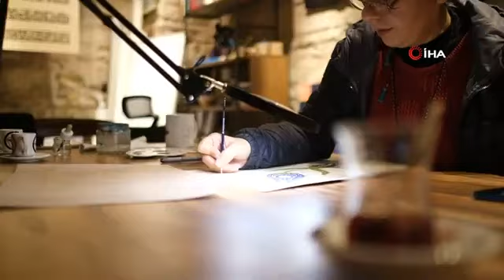Bin 200 Yıllık İrene Kulesi, Sanat Galerisine Dönüştürüldü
İstanbul’da bin 200 yıllık tarihe sahip Orta Bizans Dönemi’nden kalan İrene Kulesi, dokuma atölyesinden sanat galerisine dönüştürüldü. Eskiden harap haldeki kulenin içerisinde şu anda tezhip, ebru, minyatür ve hat sanatları yapılıyor.